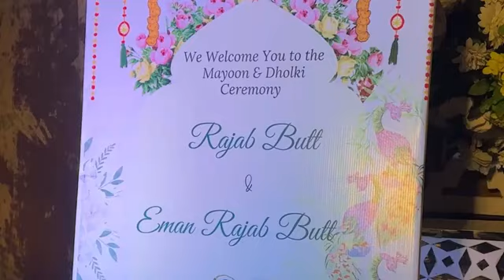rajab butt mehandi full video